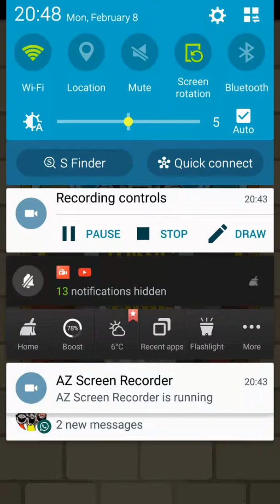Magic Touch Android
44 MB Android 2.3 +